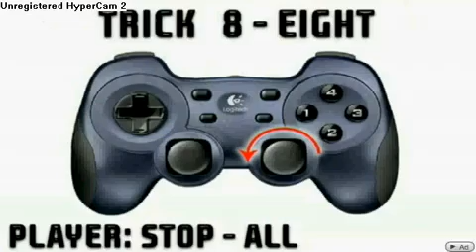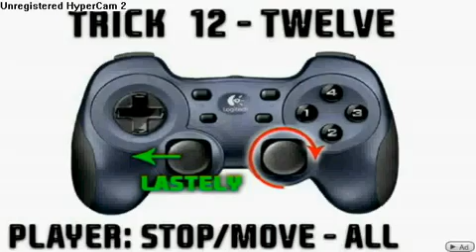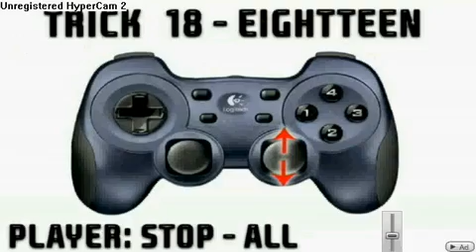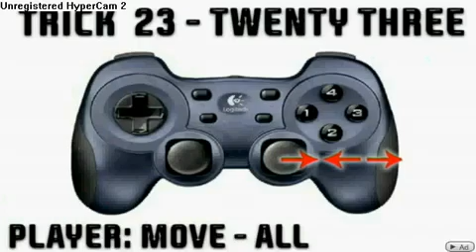Fifa 11 Skills Tutorial Ps2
Fifa 11 skills tutorial ps2 tricks moves rabona stepovers and bicycle kick best tutorials
playstation 2 tutorial fifa 11